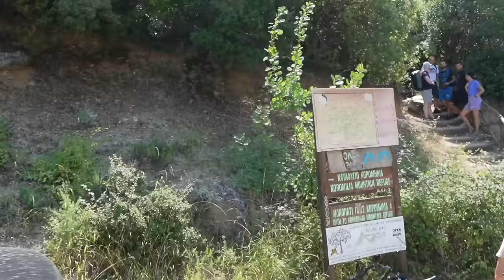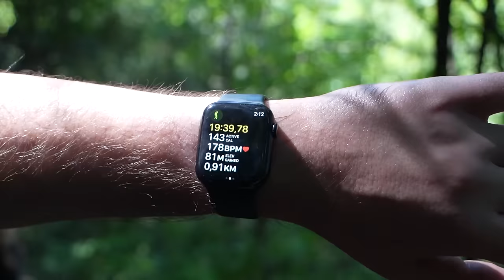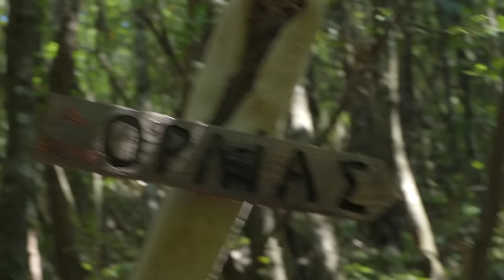Ανέβασα τον Tsaki στον Όλυμπο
ΣΤΑ 50.000 LIKE ΘΑ ΚΑΝΟΥΜΕ ΚΟΜΜΑΤΙ ΜΑΖΙ :') SMASH LIKE!

Ο 16 ΧΡΟΝΟΣ DEVE δεν θα το πιστευε αμα του ελεγα μια μερα οτι θα ανεβεισ με τον TSAKI στον Ολυμπο. Ακουγα @jokertwofaceofficial και πατουσα ασταματητα καμψεις. Απο τους αγαπημενους μου Rapper.
Ελπιζω να περασε τελεια και να ξανα ερθει για βιντεο!

✔️ΣΟΥ ΑΡΕΣΟΥΝ ΑΥΤΑ ΤΑ ΒΙΝΤΕΟ:
👍Κάνετε LIKE στο βίντεο! Στοχος 50.000

GYMBEAM.GR:
CHECKOUT CODE "DEVE5"